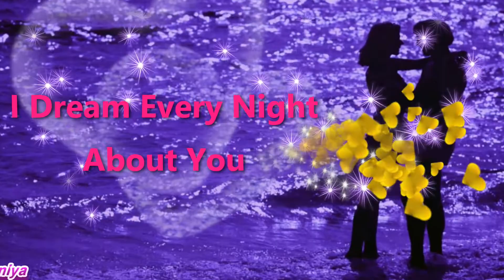Good Night Romantic Status, Good Night Video-WhatsApp | Sweet Ringtone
Good Night Romantic Status For Your Loved One

good night romantic Whatsapp video, good night Whatsapp video, goodnightromanticvideo, good night sweet dreams my love video